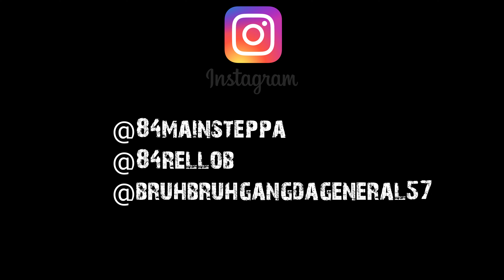BSG luhm x 84rellob x 57keso - 1 Minute Murder (Official Video) Shot